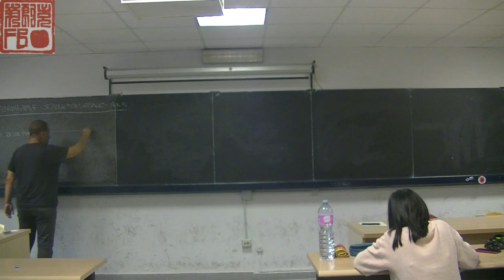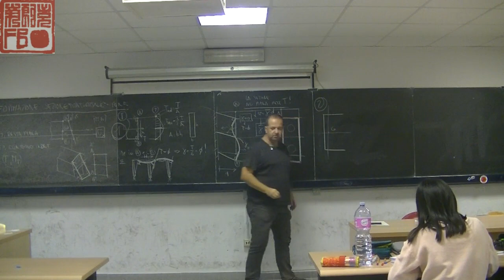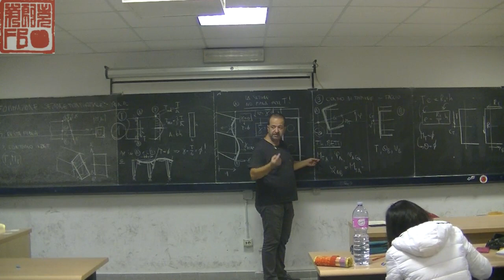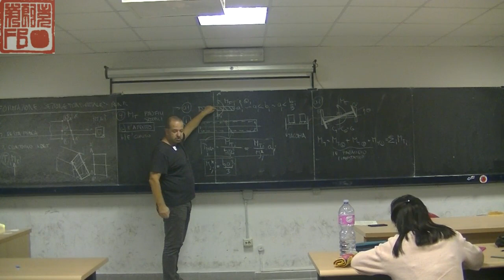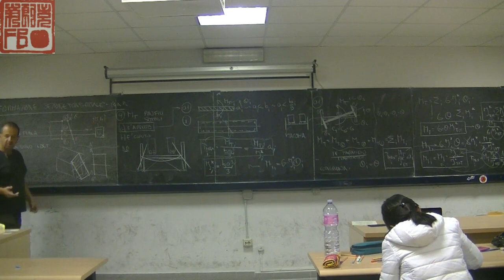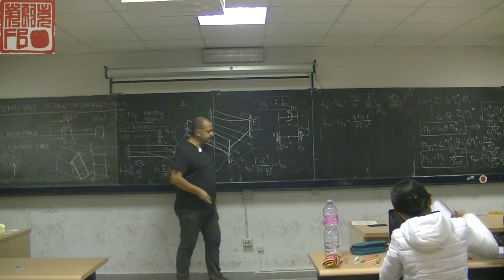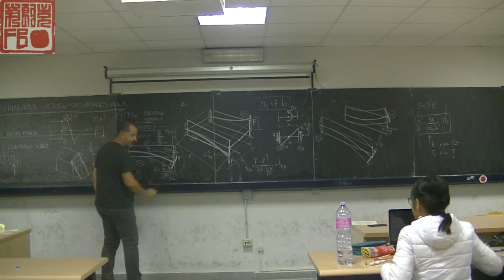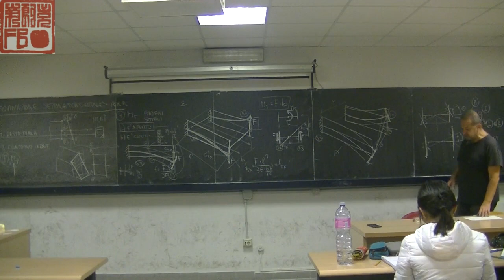TPP 2019 10 31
Lezione di TEORIA E PROGETTO DI PONTI del 31 ottobre 2019, Prof. Ing. Franco Bontempi